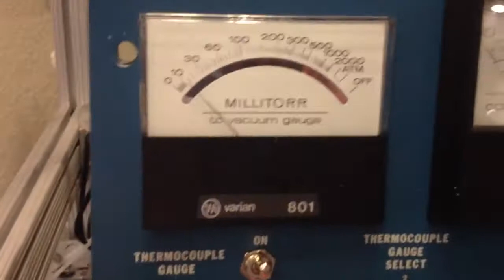Diffusion pump success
Finally got the reactor's diffusion pump running correctly.

3 * 10^-6 torr!